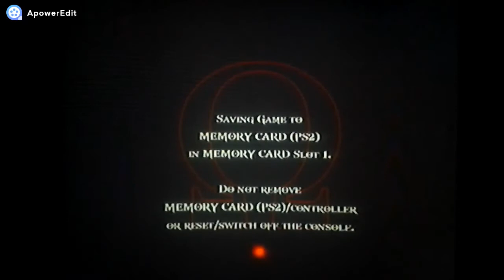God of War 2 - #20 O KRAKEN!!! [ PlayStation 2 - Gameplay ]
Fala galera, nesse vídeo após libertar a FÊNIX avançamos bastante, quando estávamos para fazer a Fênix nos ajudar aparece um HOMEM MISTERIOSO ATACANDO DE UMA VEZ O KRATOS, quando Kratos o derrotou percebeu que era um ALIADO e esse aliado disse que ZEUS DESTRUIU TUDO DE ESPARTA e logo acabou morrendo o aliado fazendo KRATOS FICAR MUITO FURIOSO COM ZEUS, E DE UMA VEZ BEM ATRÁS DO KRATOS APARECEU UM KRAKEN, MAS LOGO APÓS MUITOS DIÁLOGOS E VÁRIAS HORAS DE LUTA FINALMENTE KRATOS DERROTOU O KRAKEN E CHEGOU NO TEMPLO DAS IRMÃS COM A AJUDA DA FÊNIX.

Me siga no Snapchat - Nome de Usuário: sealing 9